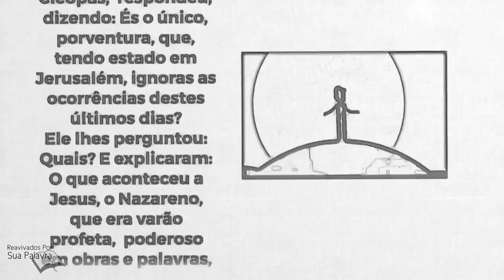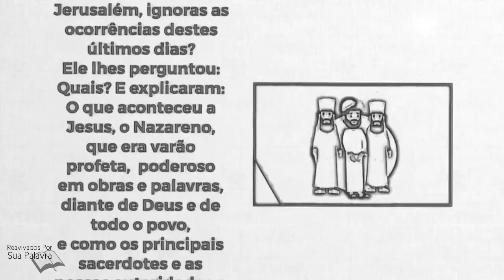Lucas 24 | Reavivadospsp | Pastor Weverton Castro |2021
Siga, curta, compartilhe, comente